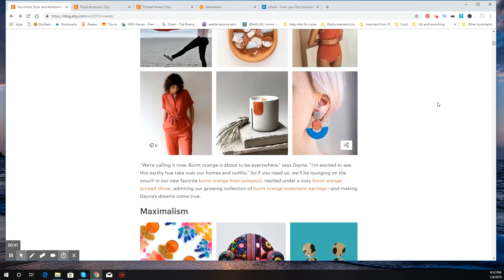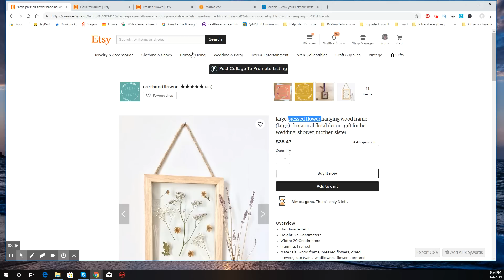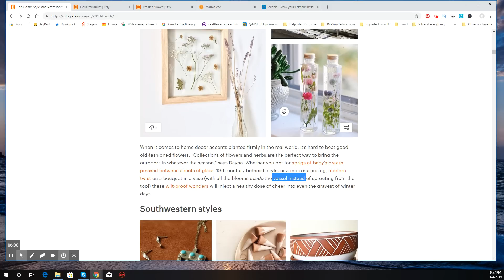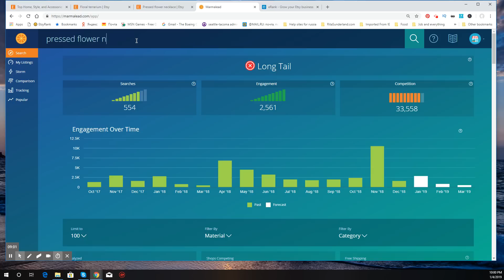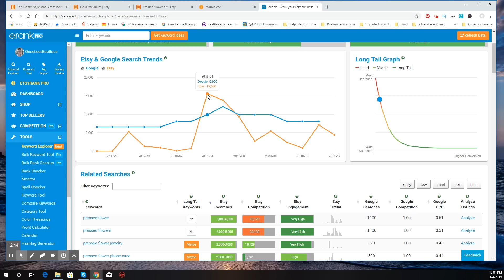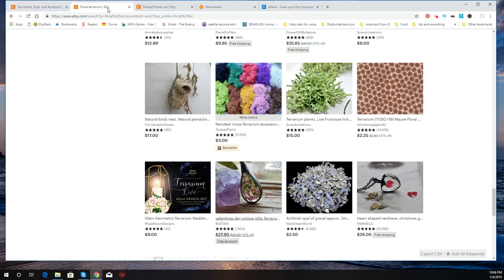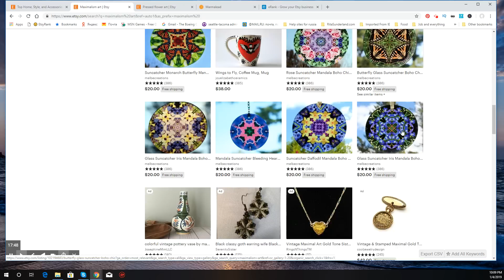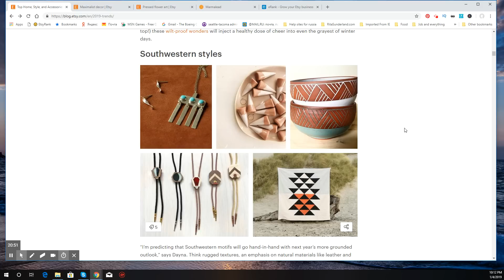Jan 4, 2019 10:12 PM